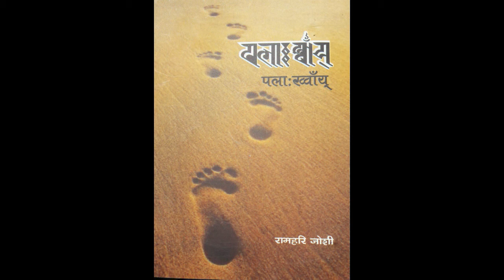Ram Hari Joshi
Balchaa wa Mahal Story Nepal Bhasha